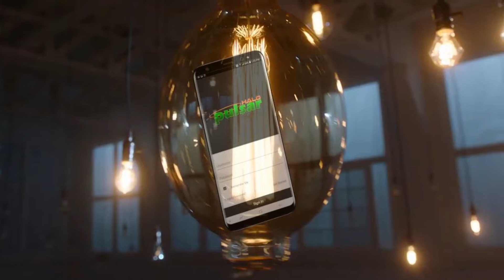Smart Tech Sells Homes - Pulsar Halo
Not long ago, smart home tech was only available to the uber wealthy or in
luxury homes. As smart home tech has become more abundant, however,
it has become attainable for even the most modest apartment dwellers.
This is great news for homeowners looking to put their homes on the
market any time in the near future. Smart home tech may be one of the
most inexpensive upgrades you can make to your home that may provide
the best ROI. While installing smart tech may not necessarily increase your
home's value, it can definitely make it far more attractive to buyers and help
your home sell faster. These factors alone add value in and of themselves.